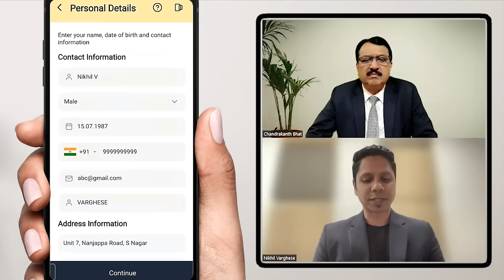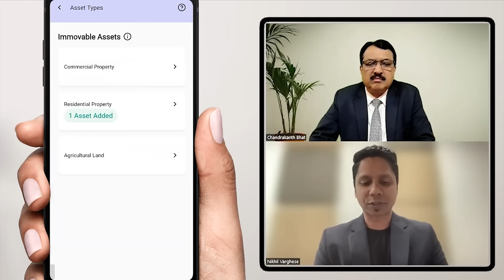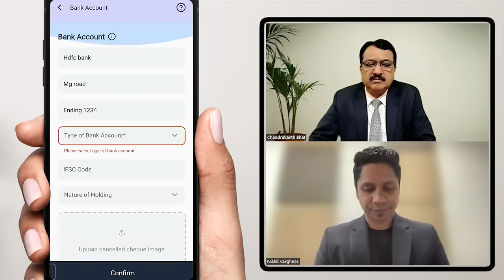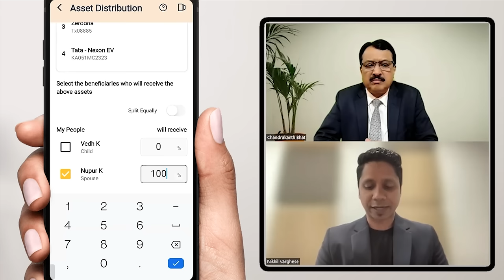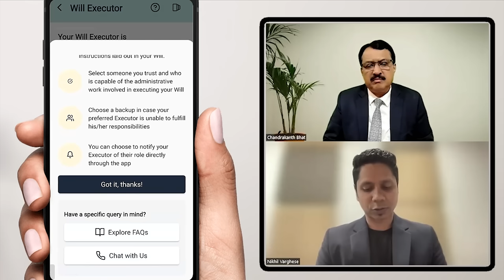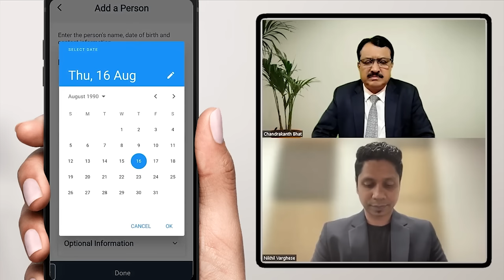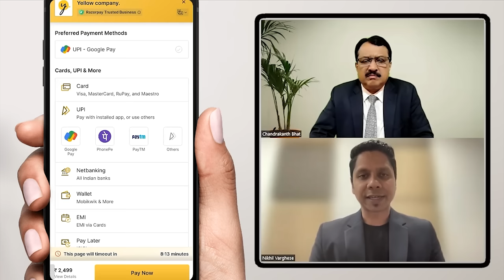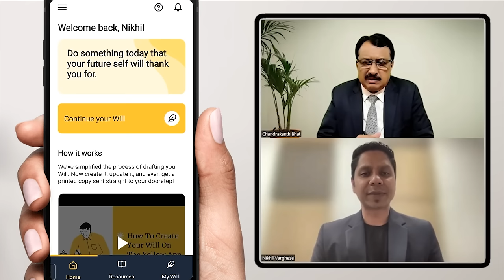How to create a legally valid 'WILL' Online?